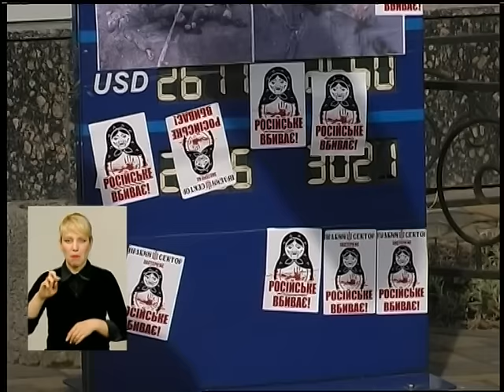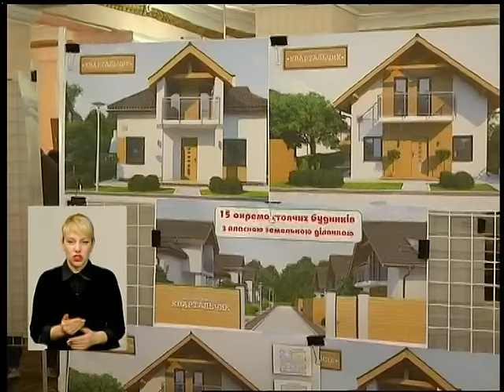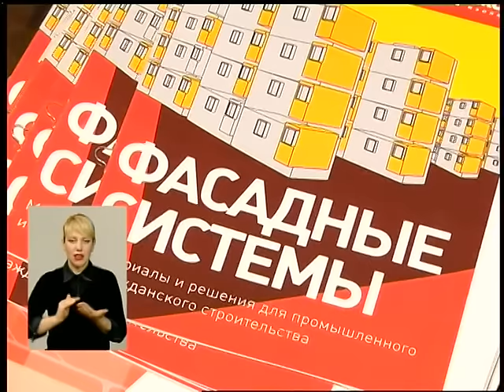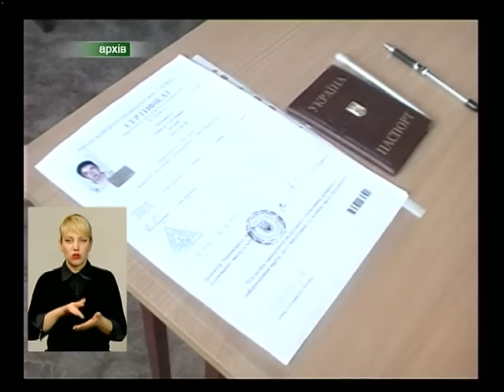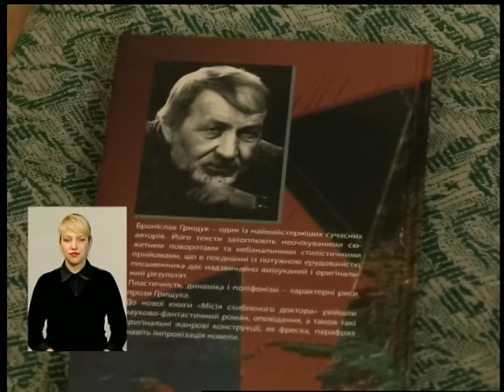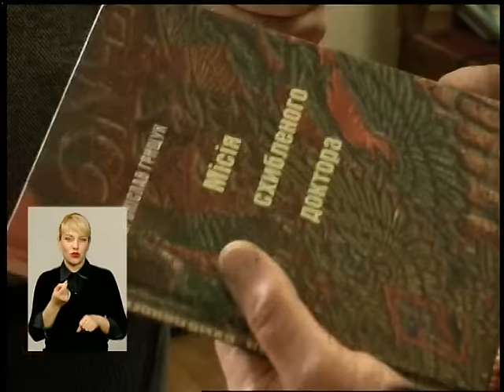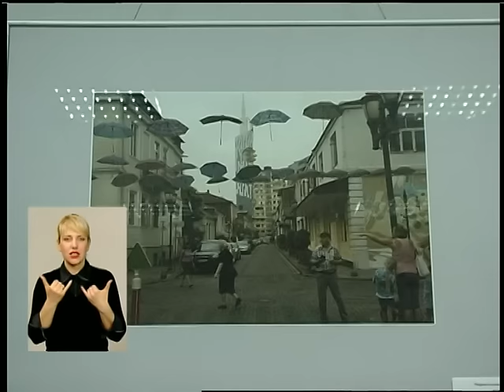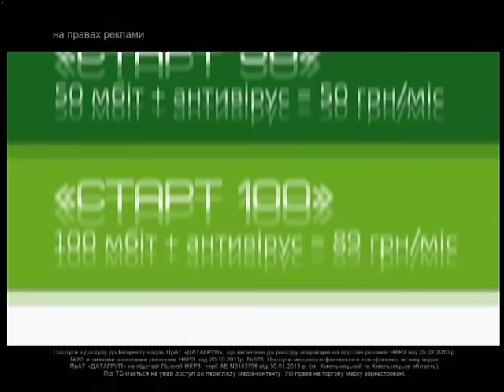010416 Подільська панорама